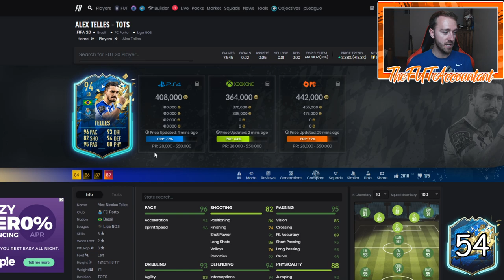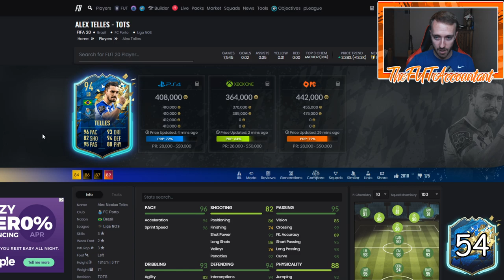SERIE A TOTS MARKET OUTLOOK! UPGRADE PACKS AND INVESTING OPPORTUNITIES? FIFA 20 Ultimate Team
Serie A TOTS Market outlook! I realize right after I recorded this that the 81+ is coming for Serie A. Pumped for those today!